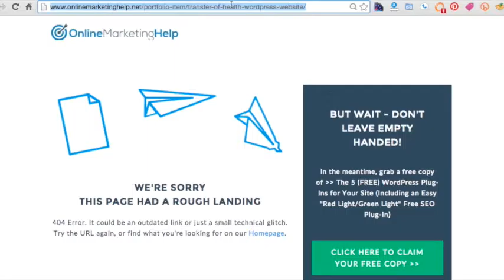It's All About The CLICK: Lost Visitors Need To Click, Too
Broken links happen, but no one likes that "oops - we can't find that page" page (known as the 404 page).

Optimize it for conversion - because, after all, it's all about the clicks! Give visitors something to click.

If you need some help with a new website that has a customized 404 page, let's talk.

1. How to set it up and add plugins using the WP platform in less than 30 minutes.

2. How to create the 4 most important pages on any website, using any platform

3. How to add a blog post (to any existing website)

4. How to prepare and add photos and videos, even if you don't use WP

5. 7 Ways to promote any website for free